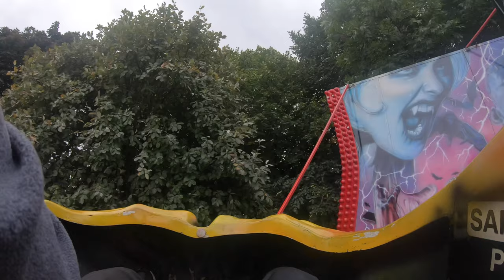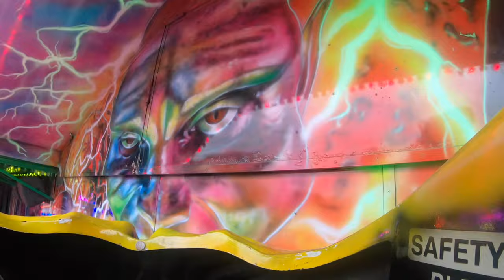Jamie Whiting - Ghost Train - Locke Park Funfair Barnsley September 2021 (Onride)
In This Video I Take You Through A Trip Inside Jamie Whitings Fabulous Ghost Train! This Machine Has Some Really Good Animatronics And With The Scare Actor In There Too It Makes It An Intense Experience As You Will See When I Got Jumpscared! 😂👻